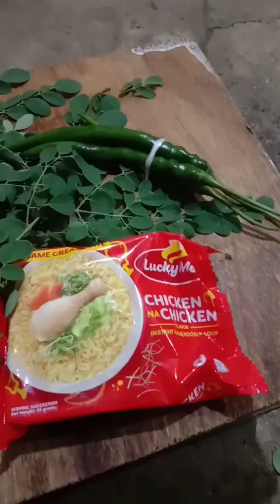Making Siningang Malungay